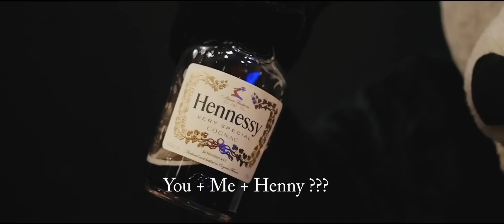Cristion D'or - Panda (Dj Kass Remix)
Cristion D'or - Panda (Remix)